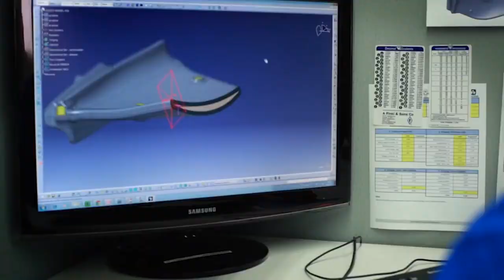Introducing Arconic: Innovation, engineered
Arconic Corporation, headquartered in Pittsburgh, Pennsylvania, is a leading provider of aluminum sheet, plate and extrusions, as well as innovative architectural products, that advance the automotive, aerospace, commercial transportation, industrial, packaging and building and construction markets.